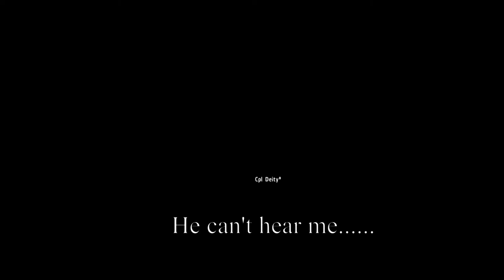How to secure a town!